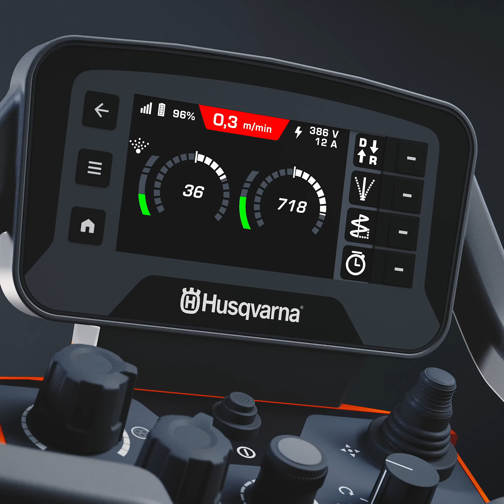New Ergonomic Remote Control | PG Floor Grinders | [GR] | Husqvarna Construction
Work in comfort and get the most out of your machine with our new ultra-responsive remote control, available with selected models in our range of PG floor grinders. The digital HMI (Human Machine Interface) features a large anti-glare screen and lets you monitor the machine in real time. The ergonomic joystick gives you precise control and an improved driving experience.